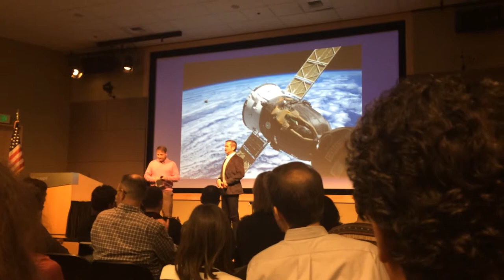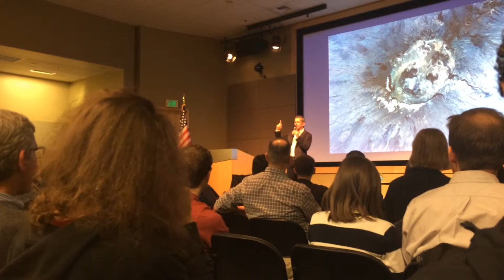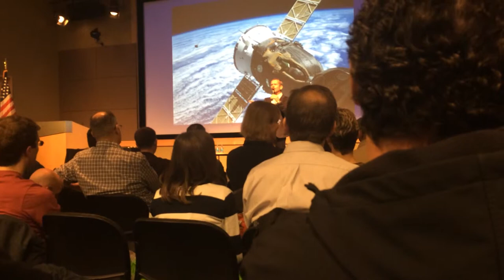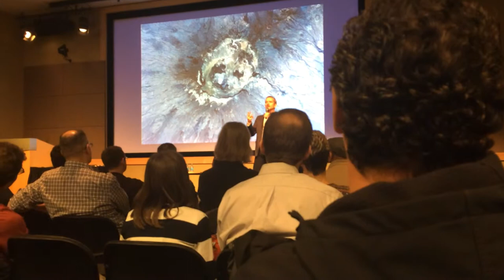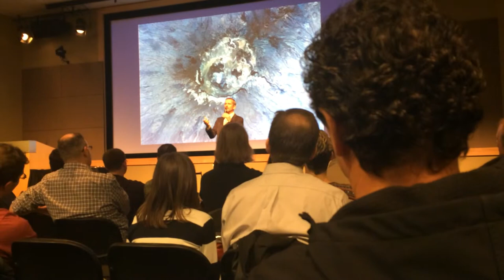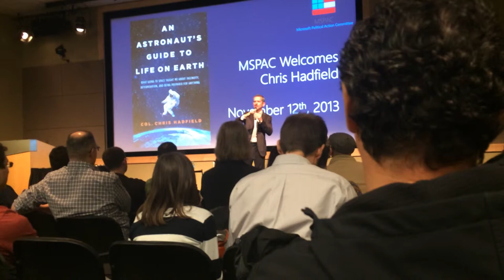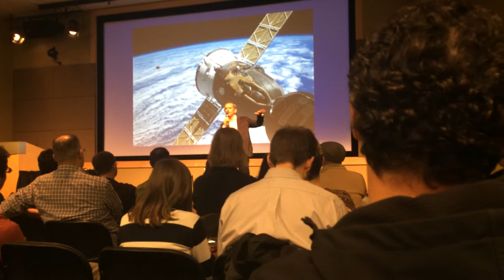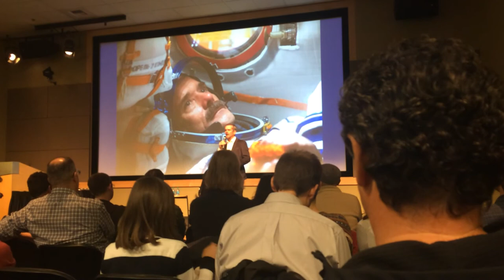Astronaut Chris Hadfield